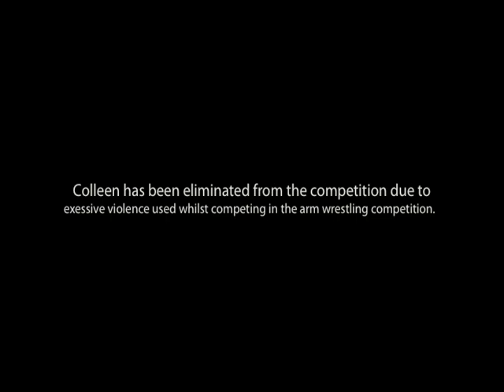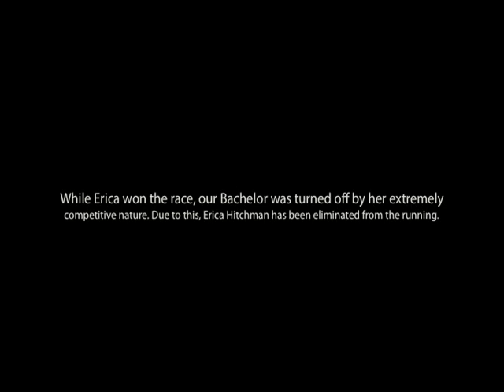Bellbrook Bachelor 2010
just a little something we put together for our newspaper class